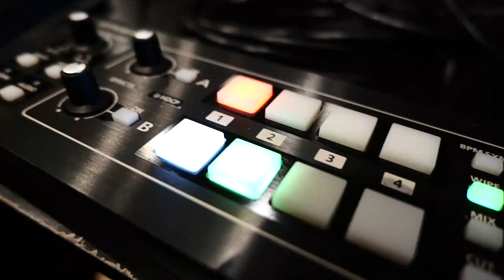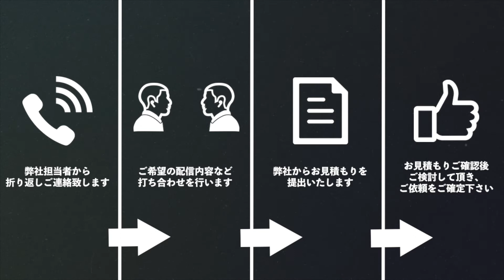スタジオベースオントップがお届けする新サービス“スタジオライブ配信サポート”PV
スタジオベースオントップがお届けする新サービス“スタジオライブ配信サポート”です。

配信サポートとは・・・
スタジオ内で行う演奏や演技等の様子をインターネットを通して発信する「ライブ配信」のお手伝いを行います。
バンド演奏に限らず、弾き語り、歌ってみた、ピアノ演奏会、クラシック楽器、アイドル、アカペラ、ダンスオーディション、和楽器演奏、トークライブ、漫才などなど、スタジオ内で行える活動の対応が可能です。
カメラさばきや映像用ミキサーの操作、快適な音量調整など全てベースオントップのエンジニアへお任せください。
配信はYoutubeやTwitcastingなどの使用が可能。お客様のアカウントを使って配信することが可能です。ネット環境があれば、PCやスマートフォンより視聴がどこでも可能。
その後映像として残すことができるため、告知活動やプロフィール動画、またはメンバー募集など、様々な用途に活用でき、可能性は無限大です。
＊配信は行わず撮影だけ行う事も可能です。

|||　配信ライブサービスをBASS ON TOPは徹底サポートいたします！　|||

【配信ライブサービス】
■オンライン配信ライブで届けたい、あなたの"やりたい事"を実現いたします。
■幅広く発信！身内で限定的に！様々なライブイメージ、配信フォーマットに対応可能！
■どうやって配信？告知はどうすれば？何を準備しておけばいい？全て当社担当者にお任せ下さい。

ご希望に沿った最適なプランを提案させて頂きます！

この配信ライブでは、コロナウイルス感染防止対策を最大限行った上で開催しております。
■室内には演奏者様、機材操作スタッフのみで、十分な距離を取り撮影しております。
■演奏者様、機材操作スタッフは除菌を徹底し、操作スタッフはマスクを着用しております。
■会場は清掃除菌を終えた上で、機材設営を行っております。
■配信開始前に換気を十分に行なっております。